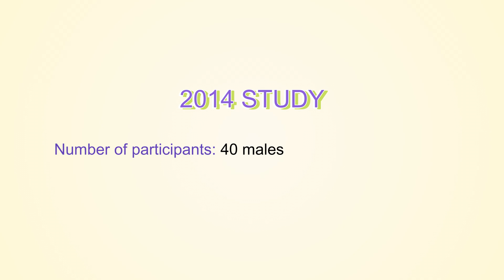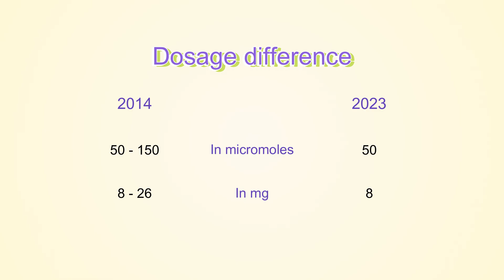Broccoli Pills for Autism? The Science Behind Avmacol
If you would like to buy this product

What’s the buzz around Avmacol? Why are so many parents looking into this broccoli-based supplement for their kids with autism? In this video, I break down the science behind sulforaphane—its potential to combat oxidative stress and inflammation—and why it might help autistic children. But not all studies agree. Some show dramatic improvements, while others leave us questioning.

Is it about the dosage, the time, or something deeper? Join me as I untangle the clinical trials, uncover surprising findings, and share practical tips for incorporating this supplement (if it’s the right choice for your child). Spoiler: I even taste it for you—so you know what to expect! Let’s explore the research, controversies, and what it all means for your family.

Stay informed, stay empowered. See you in the video!

00:00 Sulforaphane shows promise in autism symptom improvement.
03:46 Examined different dosing impacts on trial results.
06:49 Dose varies; allow time for results.
09:32 Be informed, empowered; see you soon.